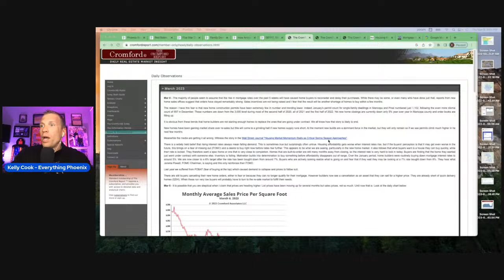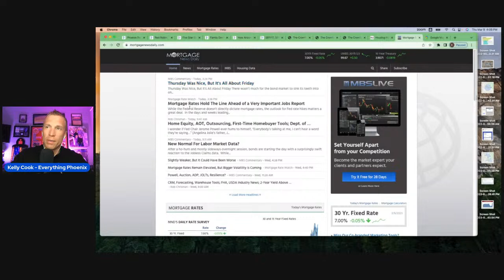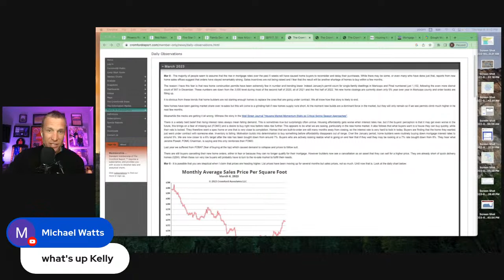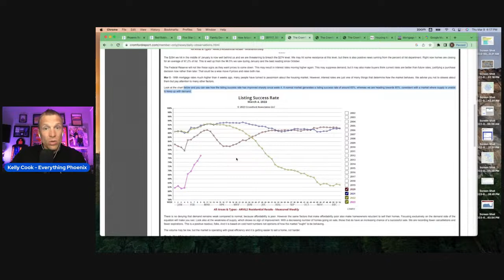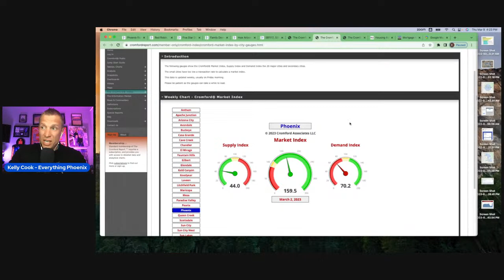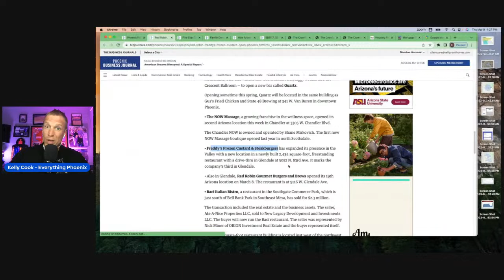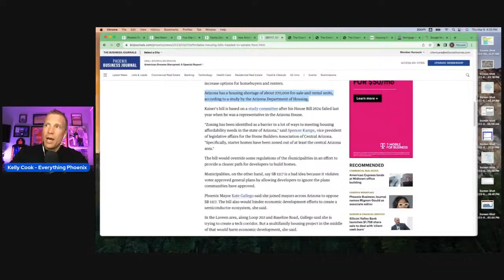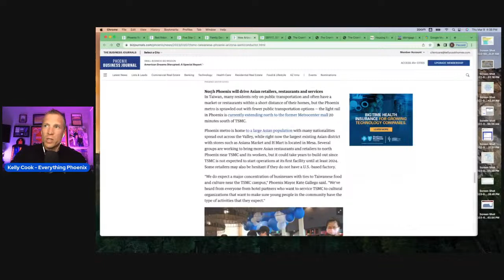Will Arizona's Real Estate Market Recover in 2023?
In this video, we take a closer look at Arizona's real estate market and assess whether it will recover in 2023. Kelly Cook will examine the latest Cromford report data, trends, and forecasts to provide you with a comprehensive outlook on the state of Arizona's housing market.

Arizona has long been a popular destination for homebuyers and real estate investors alike, but the market has faced significant challenges in recent years. From the impact of the pandemic to the shortage of housing inventory, the Arizona housing market has experienced some turbulence. Have we officially hit rock bottom?

Will things start to look up in 2023? That's what we aim to find out in this YouTube LIVE. We delve into the factors affecting the market, such as population growth, job opportunities, and interest rates, to give you a clear picture of what to expect in the coming year. What do we think will happen with the February jobs report on Friday (March 10th, 2023) and the CPI figures next Tuesday (March 14th, 2023).

So, whether you're a prospective homebuyer, a real estate investor, or simply interested in the state of Arizona's housing market, be sure to tune in and hear our expert analysis.

Interested in learning more about Living in Phoenix? Check out some of our other videos below! 👇

00:00 Introduction
01:38 Rising Mortgage Rates - Falling Demand
14:51 Listing Success Rate
20:25 Rental Chart
22:40 CMI: Weekly Chart
25:24 Developing Industrial Buildings
31:38 Build-to-Rent Units in Metro Phoenix
32:53 Housing Shortage
37:55 Outro